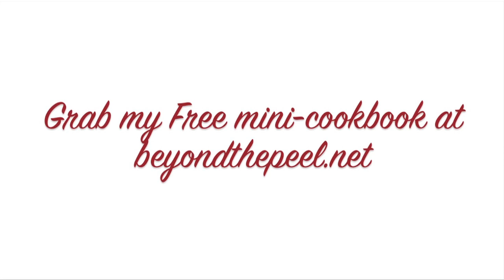Oil Pulling - The Secret To Getting Rid of Bad Breath Naturally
Ready to learn how to get rid of bad breath and morning breath? The secret is oil pulling. Watch the video to find out exactly how to get rid of bad breath, naturally and quickly.

to grab my free whole food mini-cookbook so you can start making delicious real food meals today.